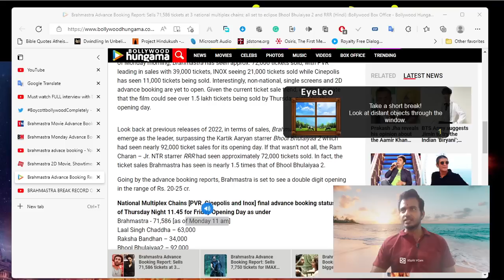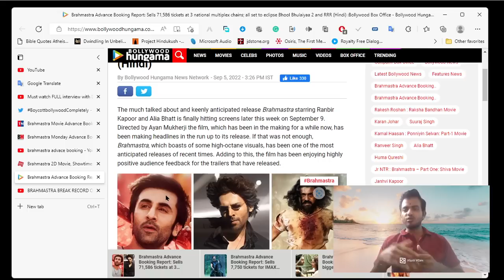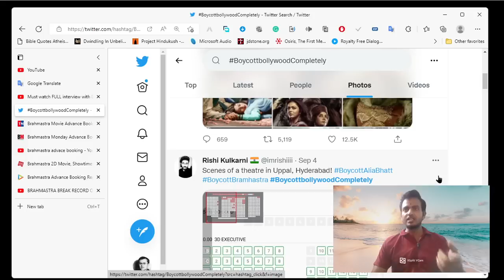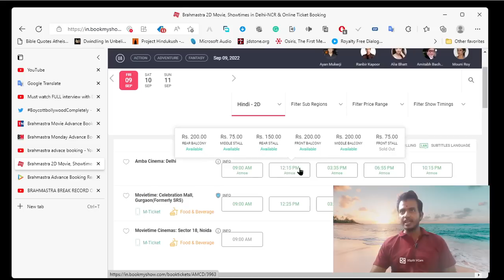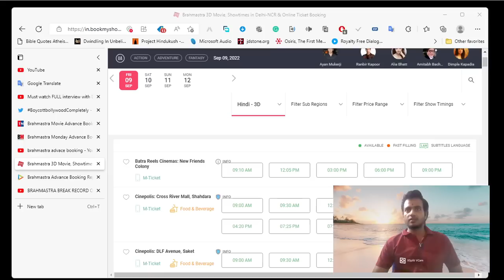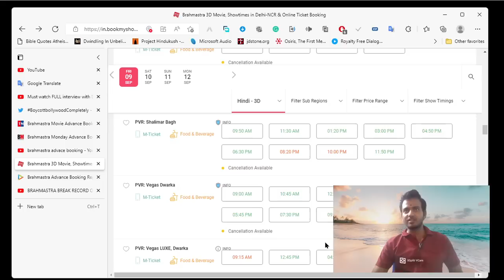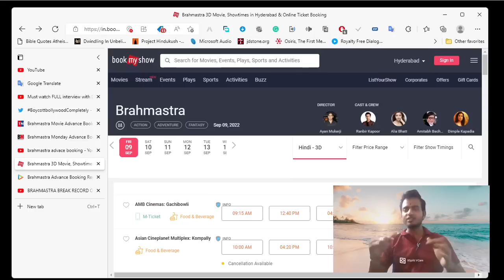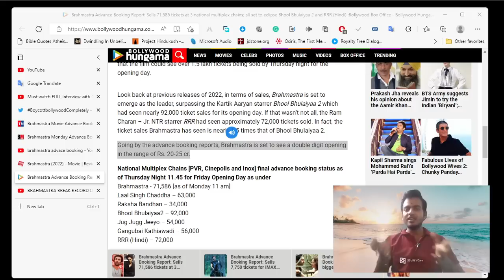Brahmastra advance booking Report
Brahmastra Sells 71,586 tickets at 3 national multiplex chains; all set to eclipse Bhool Bhulaiyaa 2 and RRR (Hindi)
The much talked about and keenly anticipated release Brahmastra starring Ranbir Kapoor and Alia Bhatt is finally hitting screens later this week on September 9. Directed by Ayan Mukherji the film, which has been in the making for a while now, has been making headlines in the run up to its release. If that was not enough, Brahmastra, which boasts of some high-octane visuals, has been one of the most anticipated releases of recent times. Adding to this, the film has been enjoying highly positive audience feedback for the trailers that have released.

In fact, in terms of business as well Brahmastra has been seeing an unprecedented rate of advance booking. As per reports, Brahmastra is estimated to sell over 1.5 lakhs tickets for its opening day alone across the three major national multiplex chains. As of Monday morning, Brahmastra has seen approx. 72,000 tickets sold, with PVR leading in sales with 39,000 tickets, INOX seeing 21,000 tickets sold while Cinepolis has seen 11,000 tickets being sold. Interestingly, non-national, single screens and 2D advance booking are yet to open. Given the current ticket sale trend, estimates state that the film could see over 1.5 lakh tickets being sold by Thursday night for the opening day.

Look back at previous releases of 2022, in terms of sales, Brahmastra is set to emerge as the leader, surpassing the Kartik Aaryan starrer Bhool Bhulaiyaa 2 which had seen nearly 92,000 ticket sales for its opening day. If that wasn’t not all, the Ram Charan – Jr. NTR starrer RRR had seen approximately 72,000 tickets sold. In fact, the ticket sales Brahmastra has seen is nearly 1.5 times that of Bhool Bhulaiyaa 2.

Going by the advance booking reports, Brahmastra is set to see a double digit opening in the range of Rs. 20-25 cr.

National Multiplex Chains [PVR, Cinepolis and Inox] final advance booking status as of Thursday Night 11.45 for Friday Opening Day as under
Brahmastra - 71,586 [as of Monday 11 am]
Laal Singh Chaddha – 63,000
Raksha Bandhan – 34,000
Bhool Bhulaiyaa2 – 92,000
Jug Jugg Jeeyo – 54,000
Gangubai Kathiawadi – 56,000
RRR (Hindi) – 72,000